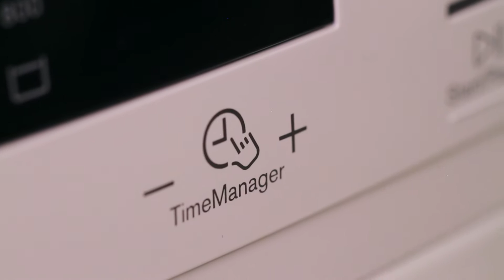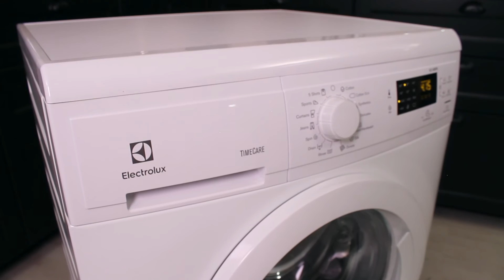Electrolux FW30L7141 Vaskemaskine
Se videoens undertekst her:

Leder du også efter en vaskemaskine, der kan klare alt dit vasketøj i en travl hverdag? Med Electrolux vaskemaskinen her kan du selv vælge vasketiden uden at gå på kompromis med dit tøjs pleje og resultaterne.
Og hvis du gerne vil have at vasketøjet passer ind i dit tidsskema. Så kan du med TimeManager® indstille programmet til en kort eller lang vask, og så vil dit vasketøj være klar, nøjagtigt, når du ønsker det.
Den er udstyret med Fuzzy logic som giver dig al den fleksibilitet, du har behov for. Den har en dejlig stor tromle til at vaske store mængder på én gang og den kan helt selv justerer tid, vand- og energiforbrug så du ikke pludselig står med en stor el og vand regning.
Den har en elektronisk overvågning af skumdannelsen i skyllene. Dvs. hvis du er kommet til at hælde for meget sæbe i, så vil der blive dannet for meget skum under vasken. Systemet vil helt automatisk lave en slagt ventepauser. Systemet venter simpelthen med at skylle, til skumdannelsen igen har nået et acceptabelt niveau, og det kræver mindre vand. Der opnås altså et bedre skylleresultat med et langt mindre vandforbrug end tidligere.
Kender du også problemet med at holde sæbeskuffen ren? Det kan være tidskrævende og meget svært at komme til i skuffen. Så derfor er vaskemaskinen her udstyret med en PowerJet-teknologi der vil sikrer, at sæbeskuffen altid er ren.
Og er der noget du er i tvivl om, så sidder vi naturligvis klar til at hjælpe dig ved telefonen.